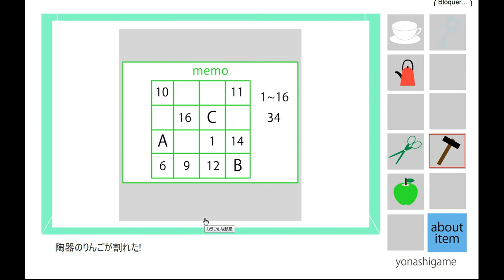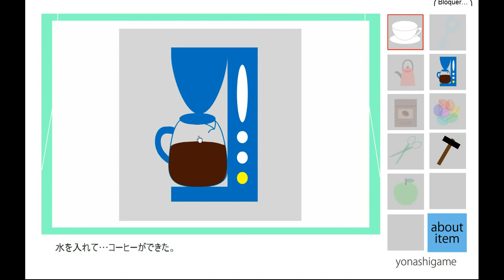YonashiGame - Colorful Room Escape Walkthrough